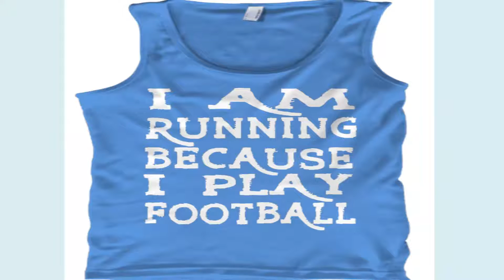Running Football Tanks| Are You Like Football Tees? This Is Perfect For You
Keywords-
I Am Running Shirt,Running Shirts With Sayings,Funny Running Tech Shirts,Funny

Running Tank Tops,Funny Running Shirts Nike,
Womens Funny Running Shirts,Funny Running Shirts Teespring,
Motivational Running Shirts,Nike Running Shirts With Sayings,

Cool Running Shirts With Sayings,Running Tanks With Quotes,
Nike Running Shirts With Sayings,Mens Running Tanks,
Running Tank Tops With Funny Sayings,Motivational Running Tanks,Loose Running

Nike Running Shirts With Sayings,Funny Running Shirts For Men,
Funny Running Tank Tops,Funny Running Shirts For Half Marathon,
Funny Running Quotes For Shirts,Funny Running Tank Tops,
Funny Running Tech Shirts,Funny Running Shirts Nike,
Motivational Running Shirts,Funny Running Shirts Teespring,
I Am Running Because I Play Football.
Women's Tees, Women's Premium Tee,Gildan Women's Relaxed Tee, American Apparel

Women's Fitted Tee, BELLA+CANVAS Women's Slouchy Tee, V-Neck Tees, BELLA

+CANVAS Unisex Premium Jersey V-Neck, BELLA+CANVAS Women's V-Neck Tee,Hanes

Women's Relaxed V-Neck,Tank Tops, Gildan Unisex Tank, BELLA+CANVAS Unisex
Tank, Basic Tees,Hens Tagless Tee, Premium Tee,American Apparel Crew,Long Sleeve

Tees,Gildan 6.1oz Long Sleeve Tee,American Apparel Long Sleeve Tee, BELLA+CANVAS

,Women's Flowy Long Sleeve Tee,American Apparel Raglan T-Shirt,Women's Tank,
Tops,BELLA+CANVAS Women's fitted Tank,Alternative Women's Meegs Racervack

Tank,Hoodies & Sweatshirts,Gildan 80z Heavy Blend Hoodie,Hanes Unisex Crewneck

,Sweatshirts, BELLA+CANVAS Women's Slouchy Sweatshirts, Henes Heavy Blend Full Zip
Hoddie, American Apparel Pullover Hoodie-Not Match Size,Premium Tees,American

Apparel Women's Triblend Tee, American Apparel Triblend, Kids & Babies, Kids Premium

Tee,Gildan Toddler Tee,Rabbit Skins Baby Onesie, Gildan Kids Hoddie,Hanes Kids

,Crewneck Sweatshirts,Stickers, Sticker-Portrait,Sticker-Landscape, Mugs And Totes,